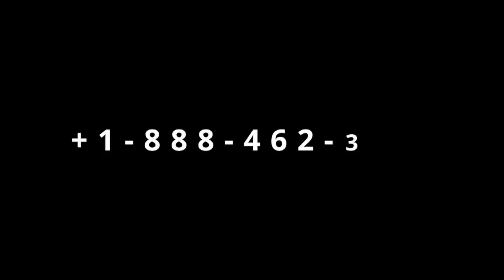Gingilchaa 5ffaa kutaa 1ffaa Hoolaa jedhanii nu waamu Wallaggaa tti